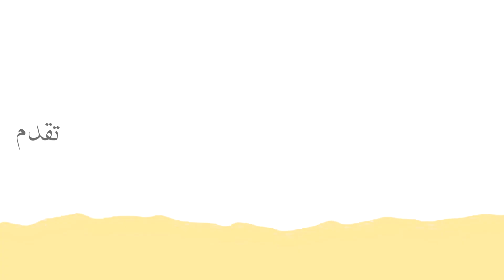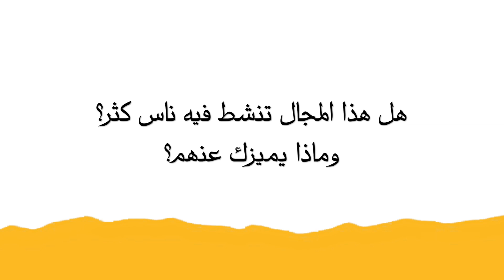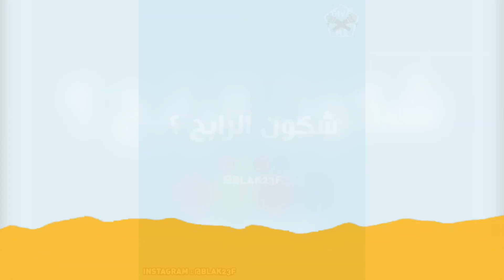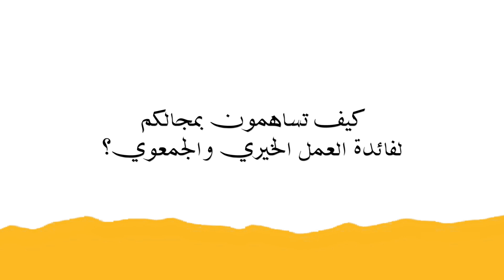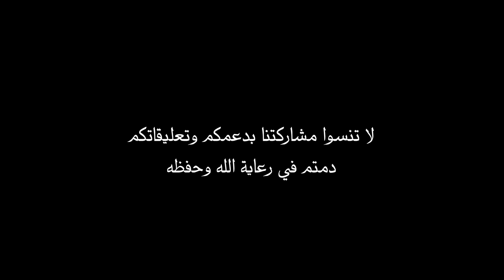Price Of Creativity - let's discuss with FARES BARKET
الشباب المتطوع المواطن لعنابة - JVC ANNABA  - مع FARES BARKET في برنامجنا ثمن الإبداع - Price Of Creativity - في محطته الأولى هيا نتناقش - let's discuss -
BLAK 23F:
📍هذا البرنامج - ثمن الابداع - بداية لمشوار حلم في عالم نتوقع انه مستحيل.
📍في فقرته الاولى نحاول ان ننشر الطاقة الايجابية بين الناس للعمل على انفسهم و الايمان بها ثم اتقان عملهم فالنجاح فيه .